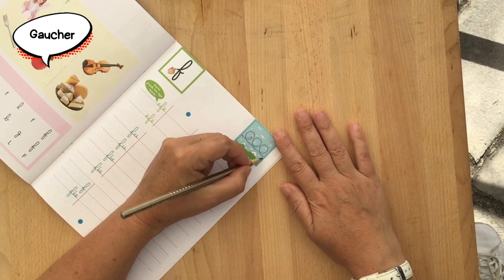Cahier d'écriture (n°1) - Grande section - Echauffement - Avion